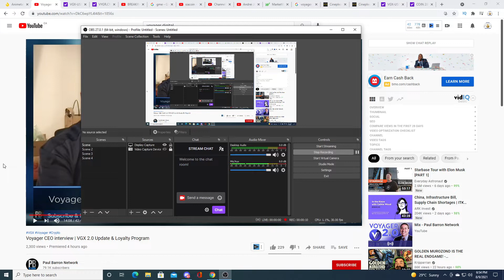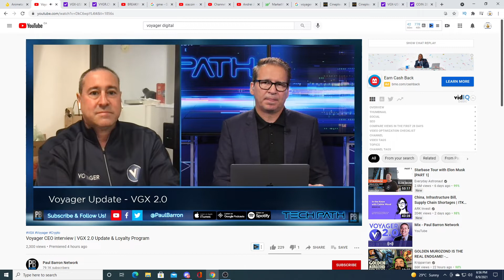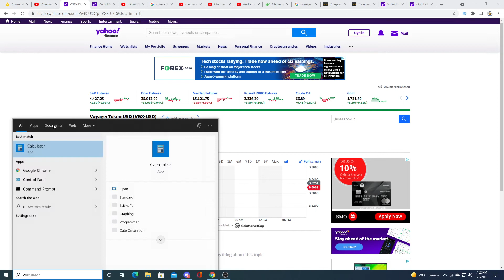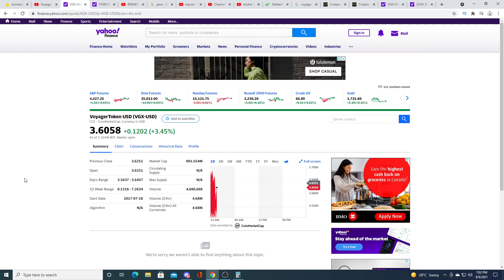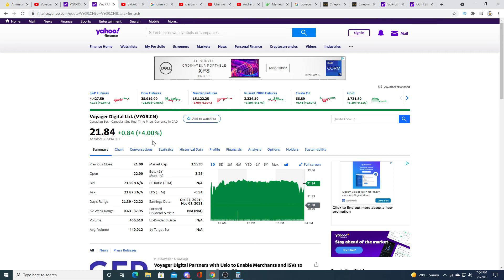Voyager Digital debit card is a gamechanger!